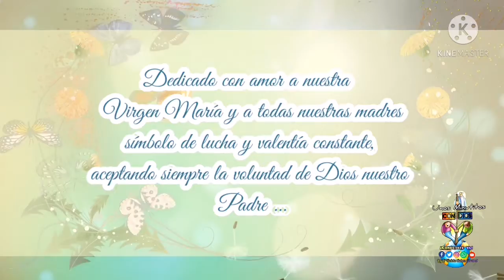Porque te amo María Mariachi Luna de Cristal y su Charrita Colorada